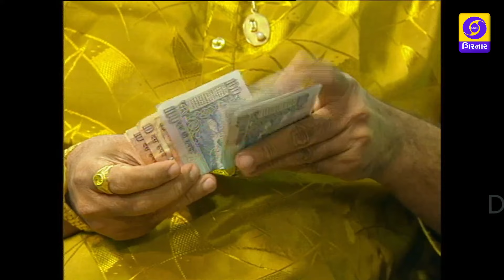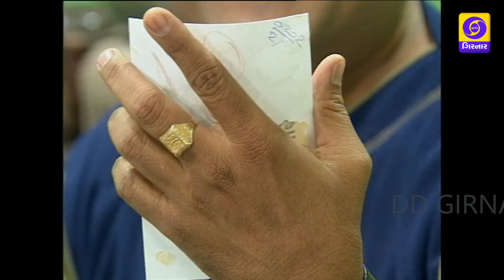EK DAL NA PANKHI EP 95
ARTIST - CHARUBEN PATEL, JAYSHREE BHAVSAR, SAMIR SHUKLA, SURBHIBEN SHAH, DIPAK DARAJI, RAGI JANI, SHILPABEN THAKAR, JAPASWINI SHUKLA, HASMUKH BHAVSAR, BHARATSING ZALA, HEMANT SHAH, MAHESH VAIDYA, HARSHA BHAVSAR, SARLA CHOKSHI, MAHESH THAKAR, CHIRAG CHANNA, KHUSBOO MEHTA